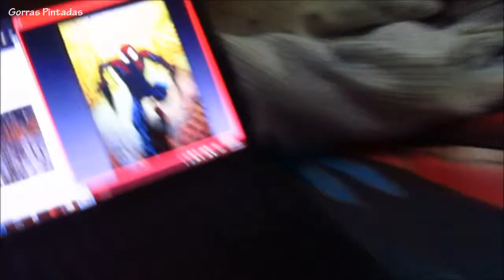Customiza tu CAMISETA SPIDERMAN CON PINTURAS TEXTILES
AQUI SE PINTA DE TODO !!! Tienda Online Gorras Pintadas a mano de cualquier tipo de diseño con pintura especial con rapido secado y brillo cuaquier pedido escribir en la pagina